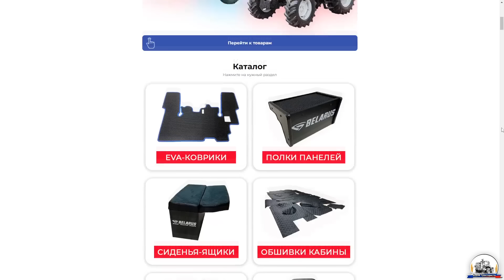Продолжаю «батрачить» у друзей на сенокосе. Ремонт грабель ГВК за МТЗ-80.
KOTMAN - аксессуары для тракторов МТЗ. Сайт с ассортиментом